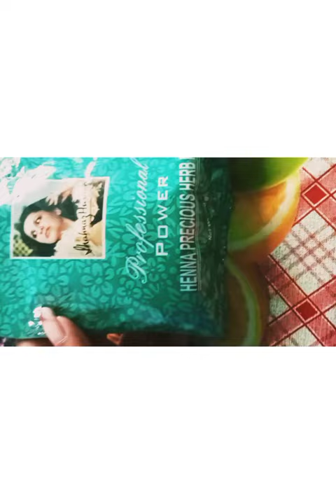Shahnaz henna powder review